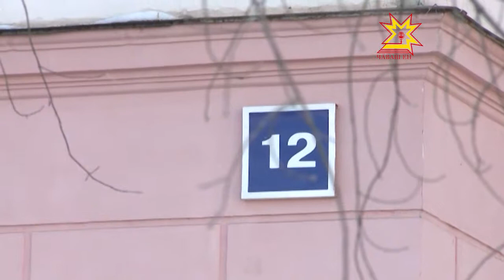Брифинг Минздрава Чувашии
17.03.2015 В Чебоксарах остро стоит вопрос оказания медицинской помощи горожанам, которые проживают в центральной части. Раньше обслуживание вели две поликлиники Центральной городской больницы, но в 2011 одна из них была закрыта. Вторая же с потоком посетителей  справляется с трудом.